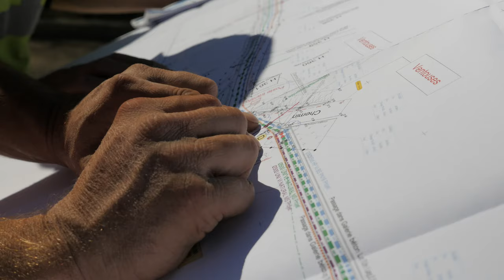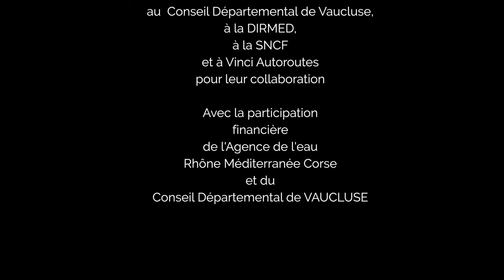Mornas - Travaux de renouvellement de conduites d'eau potable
Renouvellement de conduites structurantes d'eau potable - Syndicat de l'eau potable Rhône - Aygues - Ouvèze

Entreprise titulaire : RAMPA TP

Livraison de 450 tonnes de Canalisations DN 300 et DN 500 en fonte ductile Saint-Gobain PAM.